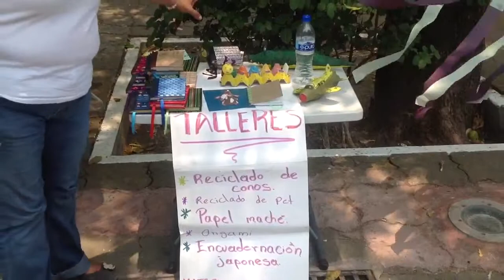Claudia Rojas Coordinadora del Tianguis Cultural La Locomot